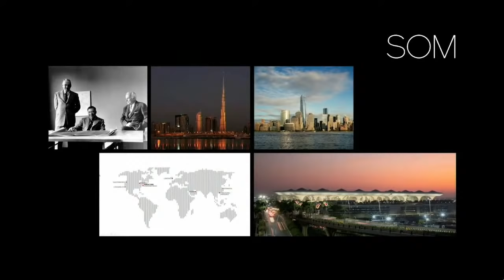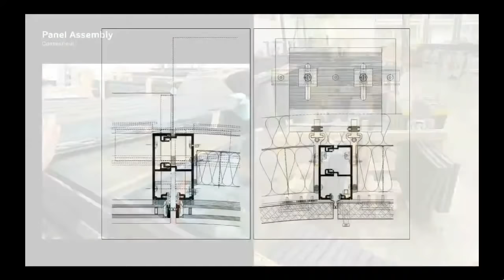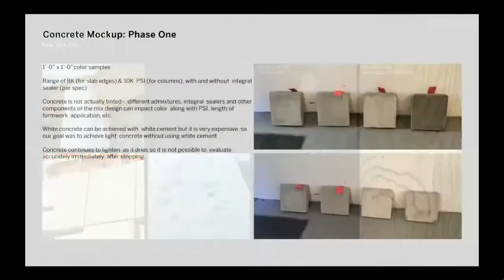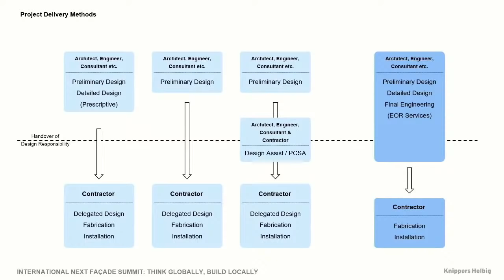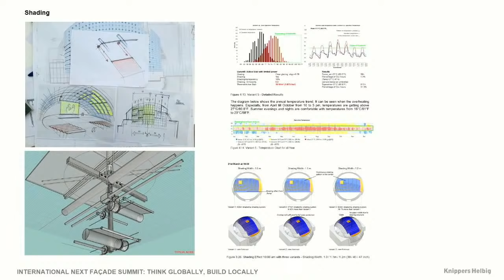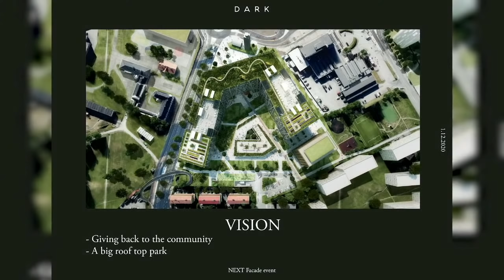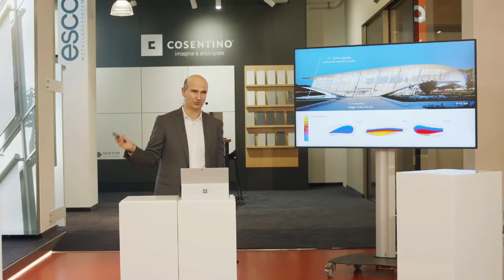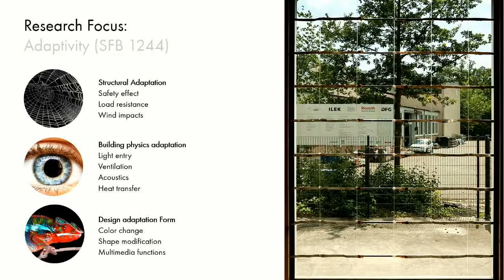International NEXT Façade Summit: Think Globally, Build Locally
In global markets, curtain wall projects also become more international and therefore more complex than ever before. The International NEXT Façade Summit, our new event format held at the NEXT Studio, highlights the specific requirements, opportunities and pitfalls of international curtain wall projects. On this occasion, leading heads of globally renowned planning and architecture firms SKIDMORE, OWINGS & MERRILL (New York City), Werner Sobek (Stuttgart), Knippers Helbig (Stuttgart), DARK Arkitekter (Oslo) and Eckersley O’Callaghan (San Francisco) talk about their experiences with demanding construction projects in different countries.

You can look forward to a livestream event with inspiring talks and spectacular architecture for stimulation and useful suggestion and ideas for your daily work. The sessions are conducted in English.